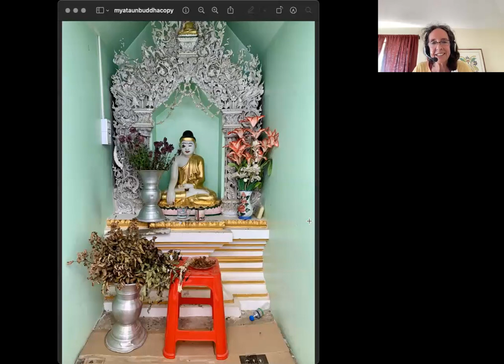Vipassana Hawaii Online Sunday Sitting / 7-23-23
Jesse Maceo Vega-Frey offers instructions. He and Michele McDonald take questions.